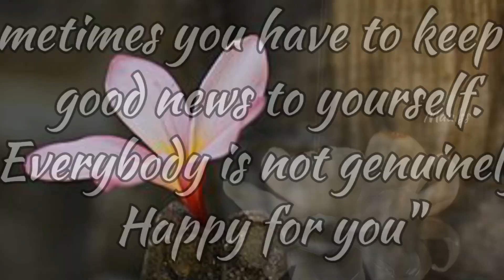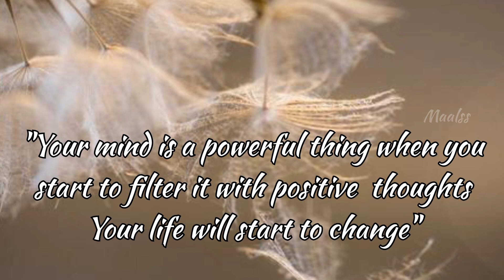Give,even if you have only little| Quotes| Life Quotes| Happy Quotes | maalss